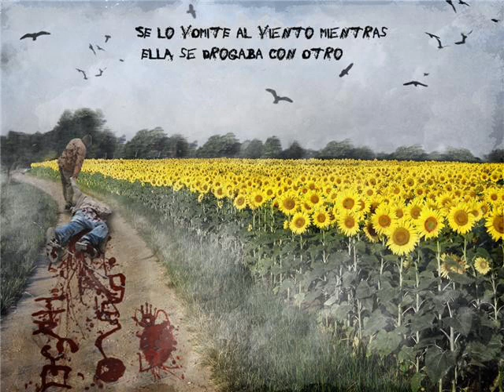Sigue sin colisionar - Pablo Hasel (Se Lo Vomite A